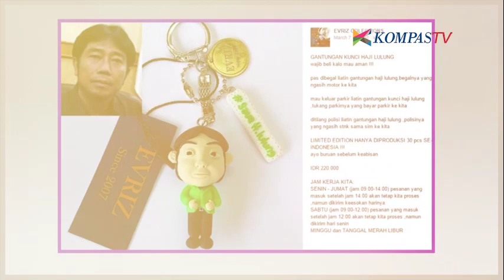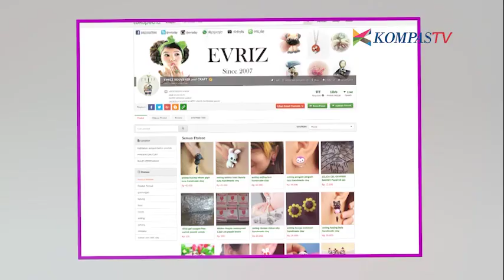Awalnya Serabutan Kini Jadi Pengusaha - Big Bang Show eps E-William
Sempat merasakan sulitnya mencari pekerjaan tak lantas membuat pria ini menyerah begitu saja.

Berbagai pekerjaan serabutan pernah dilakoninya hingga ia bereksperimen membuat kerajinan tangan berbahan tanah liat mampu mengubah hidupnya.

Berkat Tokopedia produk ini semakin dikenal luas dan juga berdampak pada pendapatan usaha yang digelutinya.